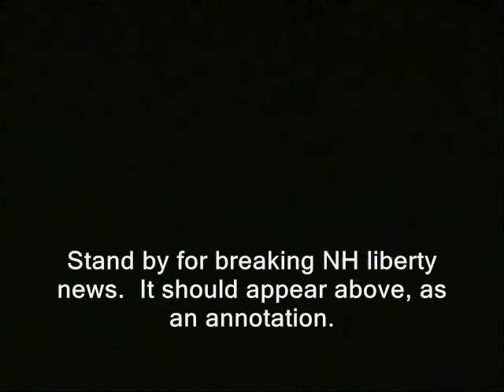"Agenda 21?" Merrimack council deadlocks over protest letter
NH:  The Merrimack Town Council has just voted on a proposal to craft a letter of concern regarding "Granite State Future."   The vote was 3-3 in relation to mild protest of the controversial program. That means the motion failed.  Details coming in at:

new hampshire libertarians ridleyreport ron paul 2012 free state project liberty dave ridley report.